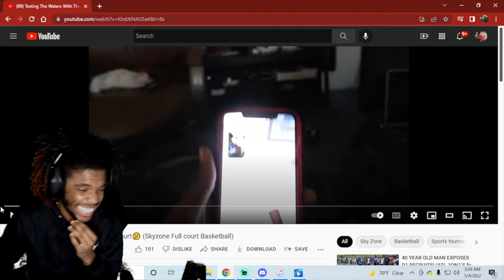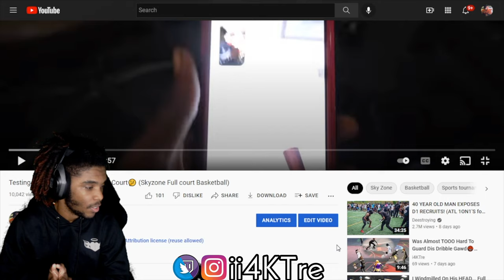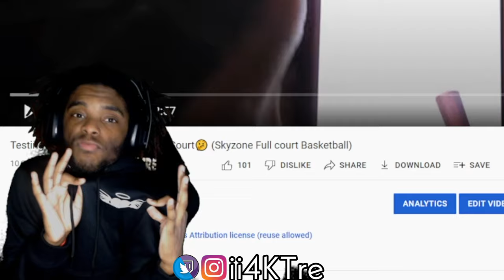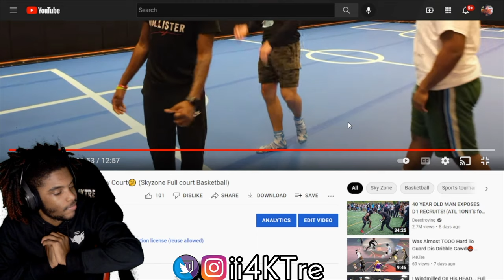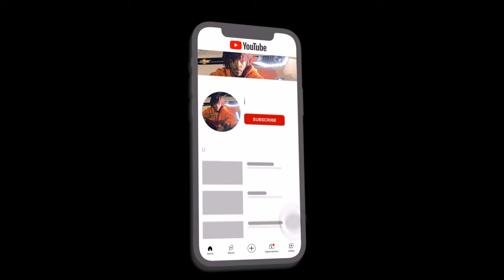THIS VID GOT 10K VIEWS!!🎉 SKYZONE HOOP COURTS